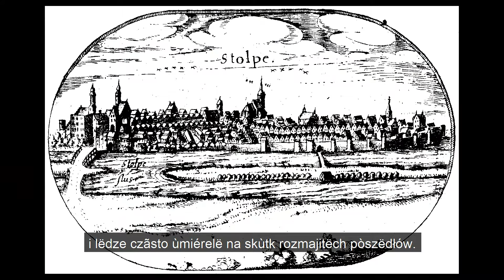Kaplica św Jerzego w Słupsku